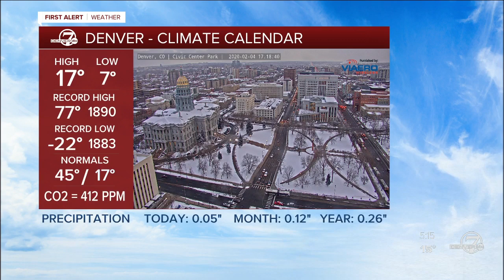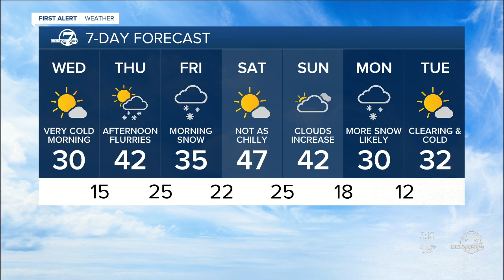First Alert Action Day: Very cold tonight with some slick streets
Road conditions will be slick in places tonight as temperatures tumble to around zero in the Denver area. Lingering flurries will end and skies will become mostly clear overnight.